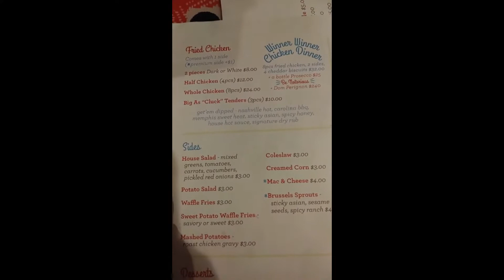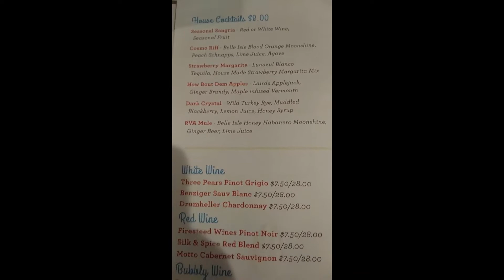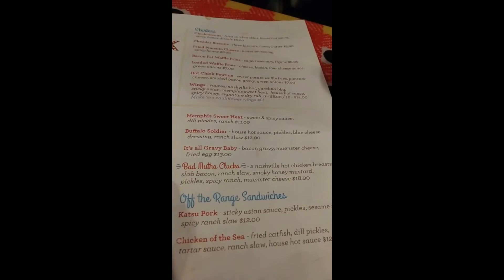MoM~n~SoN Lunch Date~👍😋 Trying NEW things